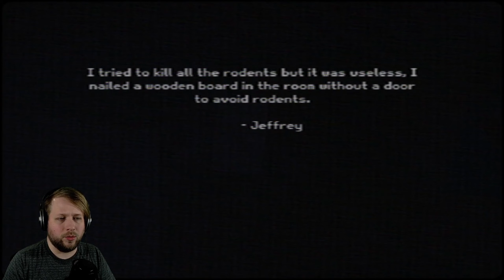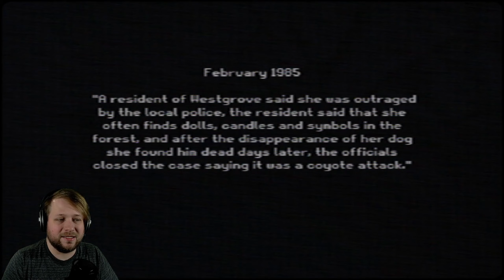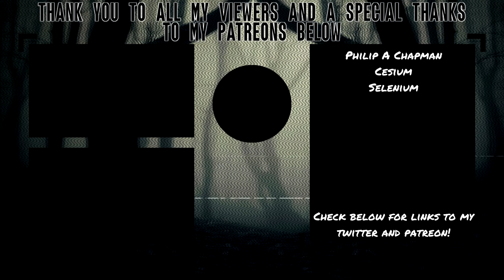A HALLOWEEN TO DIE FOR | Jimmy's Halloween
The year is 1985, it's halloween, and your mom left you alone with your jerk of a brother. You have just hours until it's time to go trick or treating and nothing will stop you, except maybe a scary killer who knows you're all alone.

About Jimmy's Halloween
A psx style horror game based on 80s slasher movies and found footages.

Take a scary time travel with feeling of nostalgia and fear.

Controls

E : Interact

Shift : Run

LMB : Next Dialogue

Q : Drop Item

Plot

You are jimmy, on halloween day your mom goes shopping in the middle of the night leaving you and your brother jeffrey alone at home.

Endings

the game has 2 endings.

Support

Support by donating any amount, it helps me to bring more games in this style and improve models, textures, sounds, and make longer games.